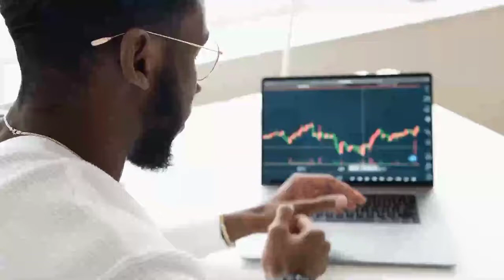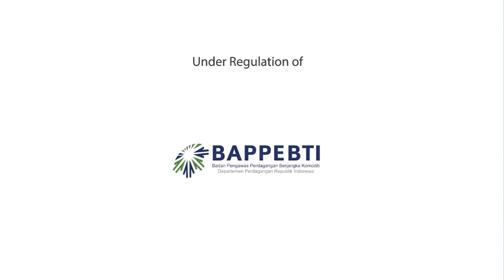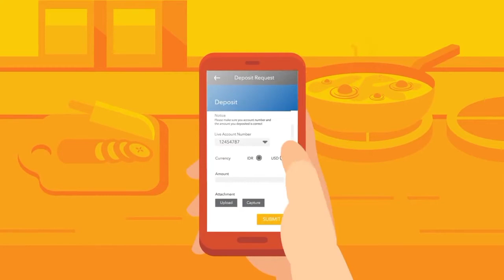Bahas akun Flexi paling MURAH bersama Semarang Trader Academy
yang masih penasaran dengan sosok Bpk. Megan cus liatin aja channel nya Di Semarang Trader Academy, atau kalian bisa klik link dibawah